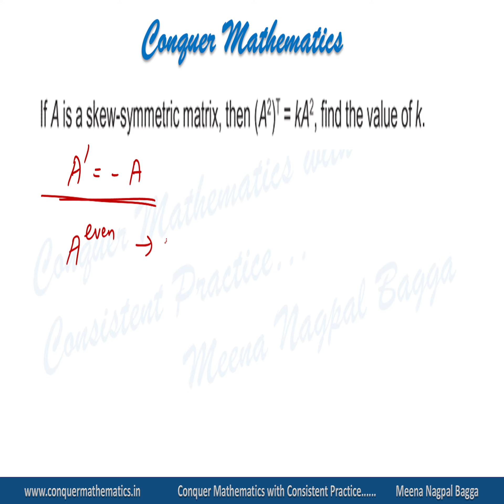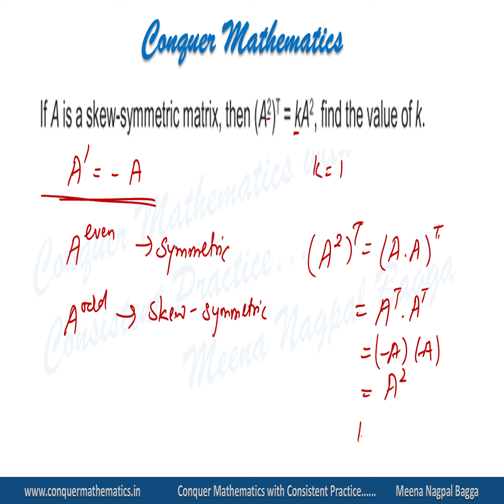Transpose of Square of a Skew-Symmetric Matrix - Class 12 Mathematics - Support Material, DoE, Delhi